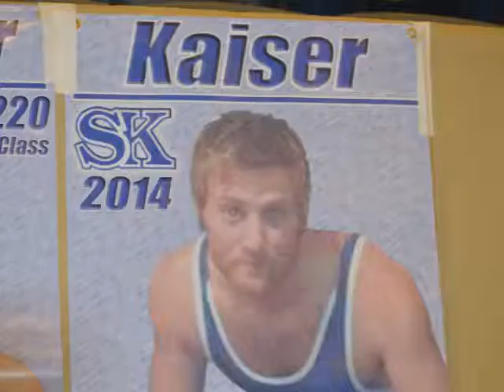SK Banquet movie 2014